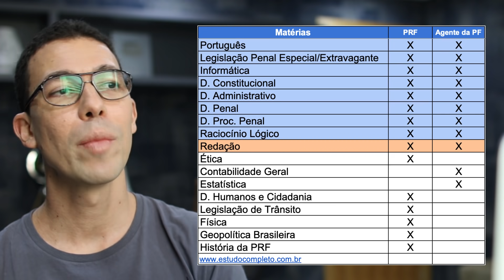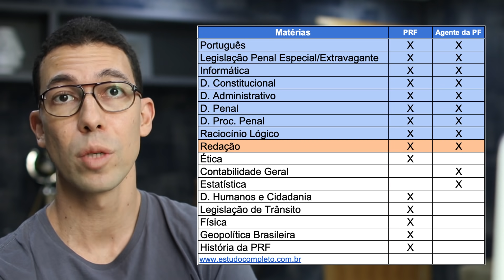4000 vagas: Concursos PRF e PF! Tem que escolher um??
Os concursos da PF (Polícia Federal) e da PRF (Polícia Rodoviária Federal) são aguardados a qualquer momento e juntos vão chegar perto de 4.000 vagas ofertadas. Quais as diferenças e similaridades entre eles? Da pra estudar para os dois ao mesmo tempo? Quando temos que escolher um deles para entrar de cabeça? Confira a análise!